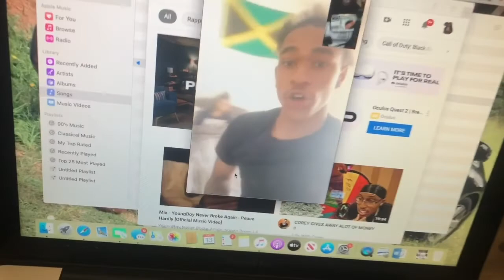Marcus’s DOG ATE CHOCOLATE and Koolie Got Burned On The Go Kart!!!!!